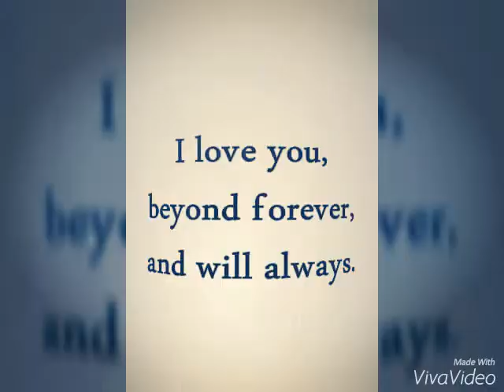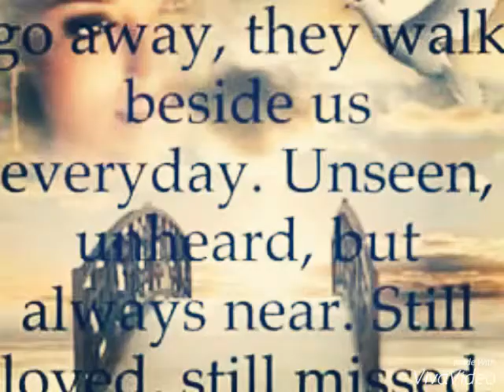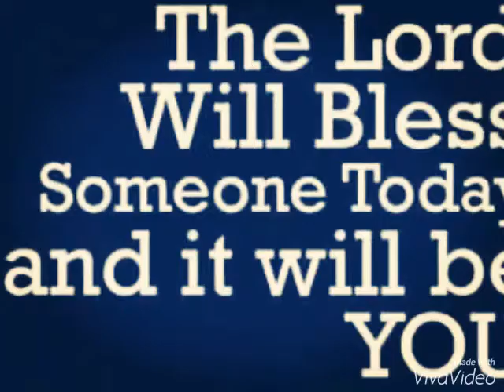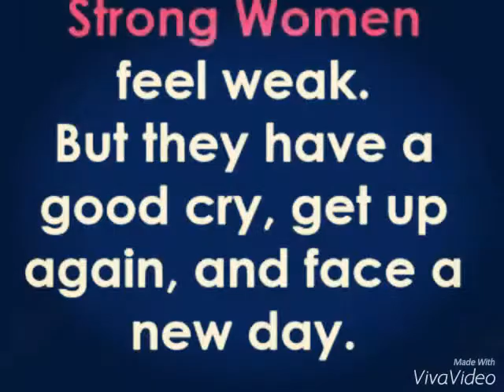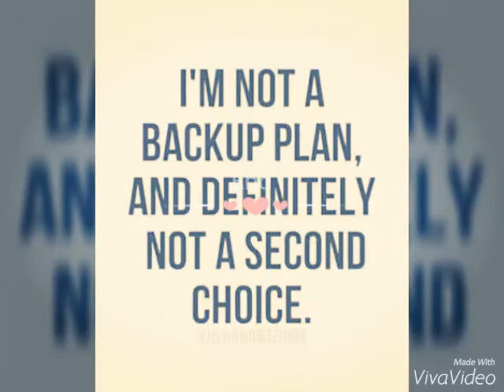Best friends forever 💝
My truest friend in life!!!💝💝👼👼